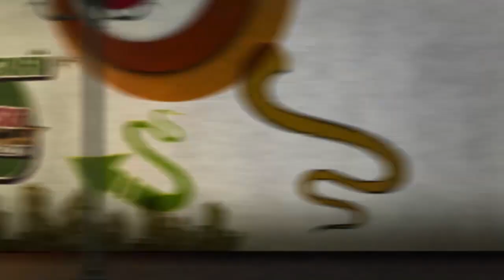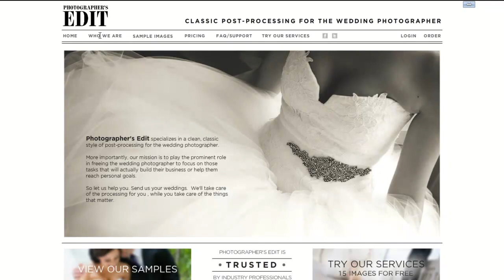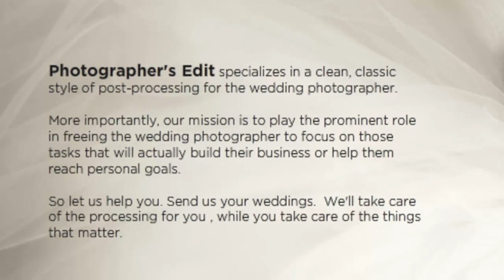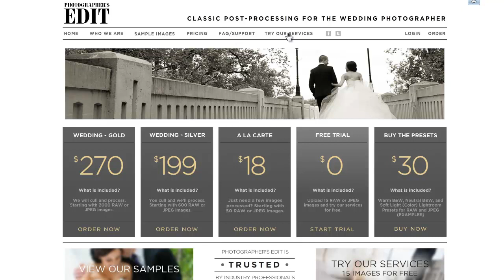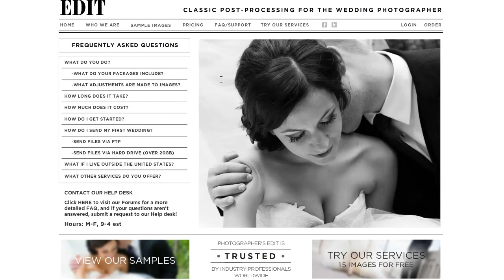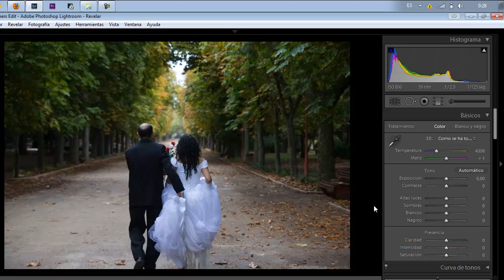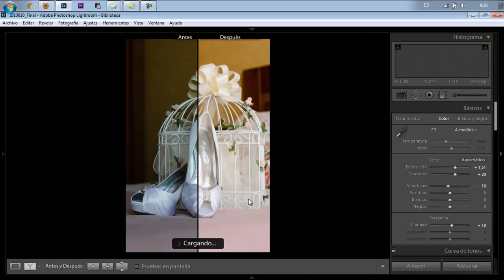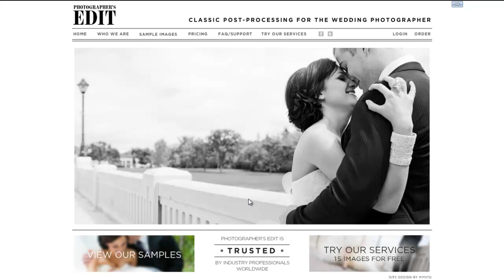Julian Marinov - Externalizar con Photographers Edit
Este es el tercer vídeo sobre la externalización de trabajo y os presenta la compañía de la que he estado hablando en los dos anteriores.

Primero os doy algo mas de información detallada sobre sus beneficios y después procederemos a enviar varias fotos y recibirlas, mostrando y comentando el trabajo que han hecho.

Espero que el vídeo os guste aun que haya salido un poco largo, pero quería mostrar todos los detalles y pasar por todo el proceso para que cualquiera que quiera probar sus servicios no tenga problemas o dudas.

Preguntas y dudas, como siempre, debajo del vídeo ;)